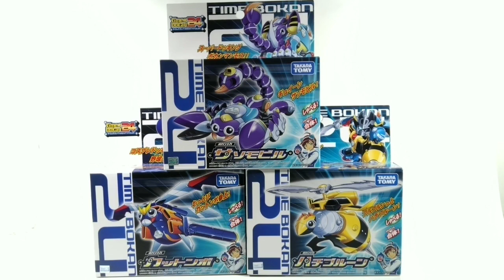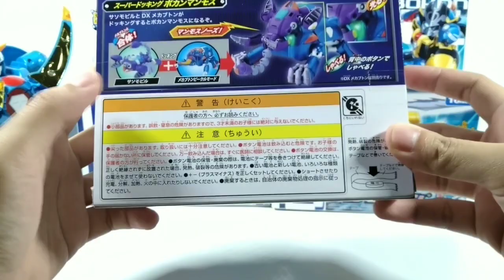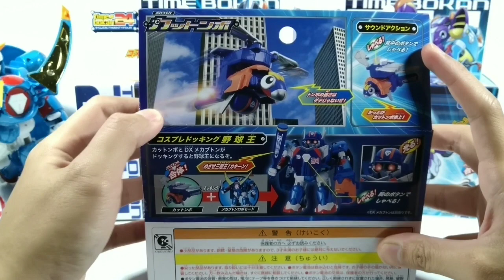Jajan di Mandarake Japan Lagi! Time Bokan 24 Docking Unit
Hasil jajan mainan di Mandarake Japan, docking unit dari mecha utama Time Bokan 24 yaitu Mechabuton.